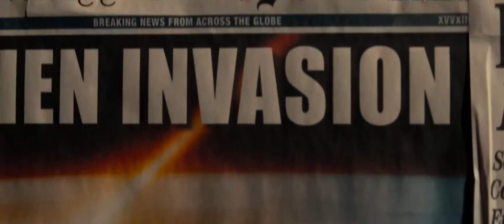A QUIET PLACE FINAL TRAILER (2018)